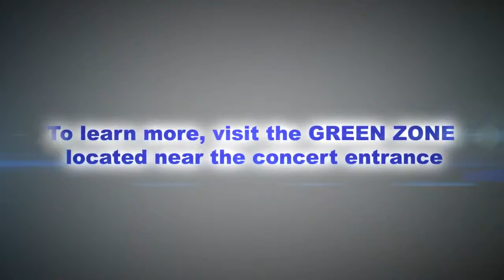Bumper Motion Graphics